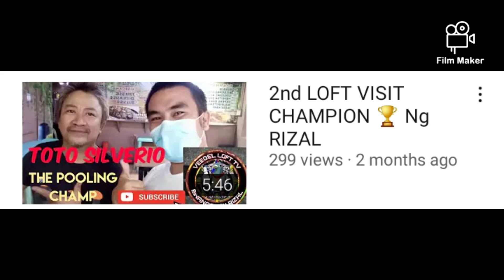FIRST FLIGHT FOR VEEGEL YOUNG BIRDS - OPEN LOFT